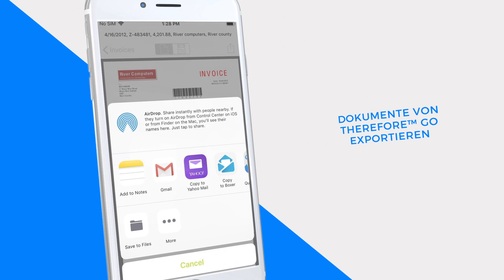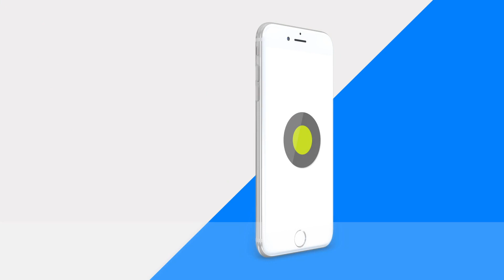Therefore Mobile App